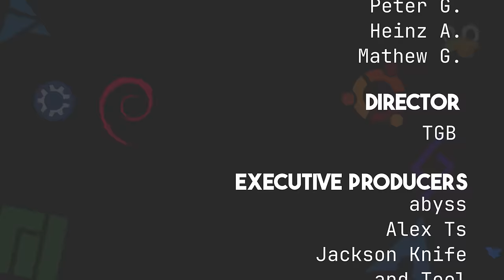How Do You Take Notes on Linux?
The boys are back, this week to talk about what we do for notes and note taking.

Drew on Odyssey, on YouTube, on Fosstodon.

[time stamps]
00:00:00 Intro
00:01:03 Our Week in FOSS
00:01:13 Drew's Week in FOSS
00:02:36 Nate's Week in FOSS
00:03:12 Matt's Week in FOSS
00:06:02 Our Note Taking Strategies
01:00:50 Nuggies of the Week
01:01:13 Drew's Nuggie
01:02:40 Nate's Nuggie
01:03:59 Matt's Nuggie
01:07:18 Contact Info and Goodbyes